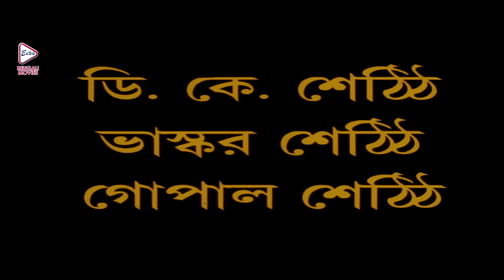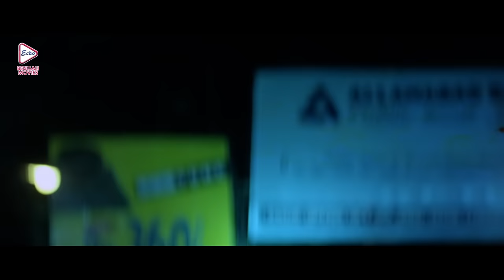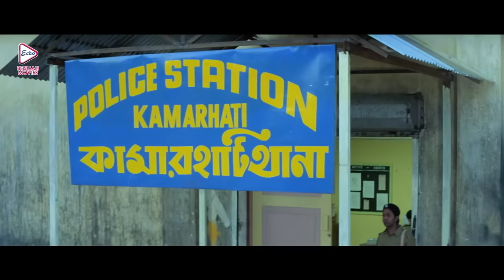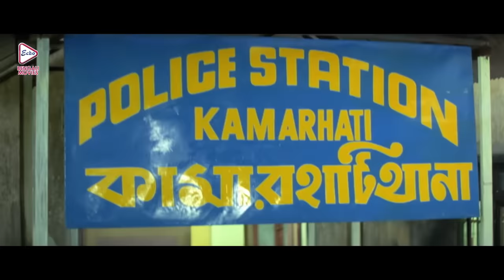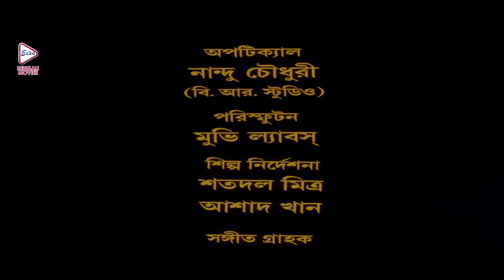Kurukhetra | Bengali Full Movie | Prasenjit,Ranjit Mullick,Ronit Roy,Soheli,LaboniSarkar,Sabyasachi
ECHO BENGALI MOVIES presents from Bengali full movie "kurukhetra", "কুরুক্ষেত্র", which was released in the year 2003, Directed by: jaydevchakraborty, starring : prasenjit, rachanabanerjee, ranjitmullick, ronitroy, labonisarkar, sohili, sabyasachi, Etc.

Movie Credits :
Film.      :  Kurukhetra (কুরুক্ষেত্র)
Director : Jaydev Chakraborty
Starring : Prasenjit,Ranjit Mullick,Rachana Banerjee,Ronit Roy,Laboni Sarkar,Sohili, Etc.
Music Director(s) : Bappi Lahiri
Release : 2003